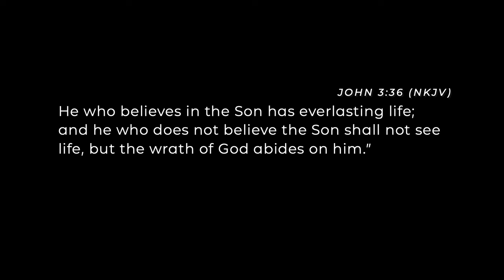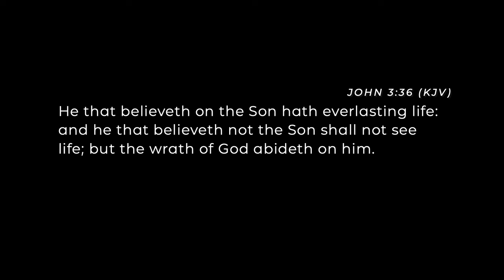What's Your Identity? || Pastor Justin Bridges || 03.03.24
What do you identify as?

Listen as Pastor Justin explains that, if you don't know who you are, you will be moved by what's happening in the world.  But, when you know who you are, you will be unmovable.

As a Christian, you are righteous.  So let  righteousness and who you are in GOD bring you peace, and be restored to favor!